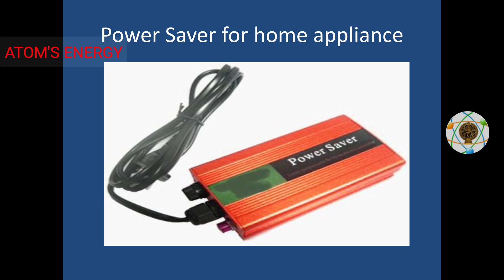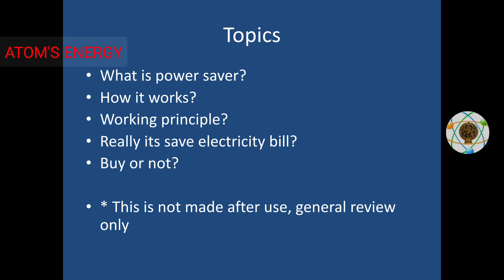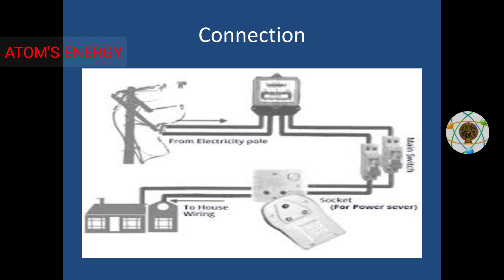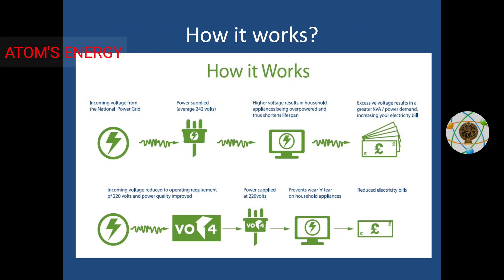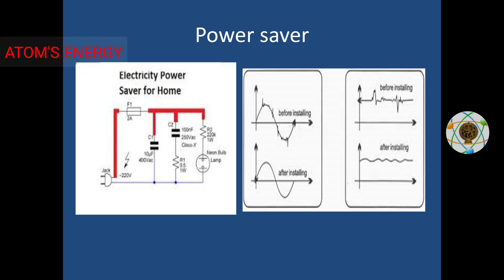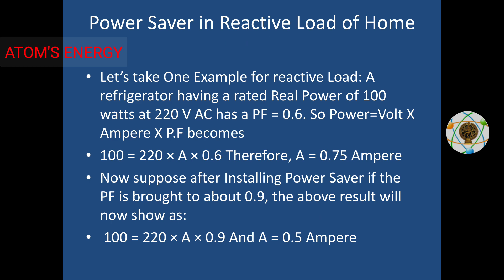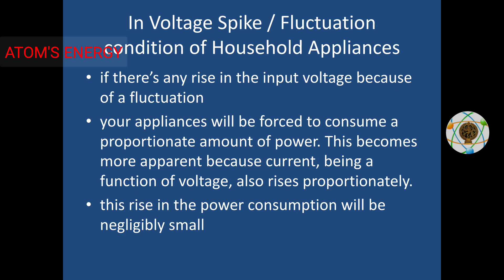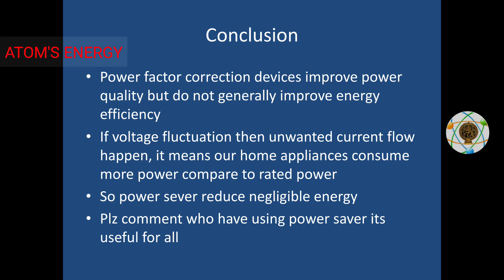Current Bill kami aguma?? ,Power saver pathi kelvi patu irukingala,Power saver full details in tamil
EB Bill kami aguma,Power saver full details in tamil,Power saver full explanation in tamil,working details